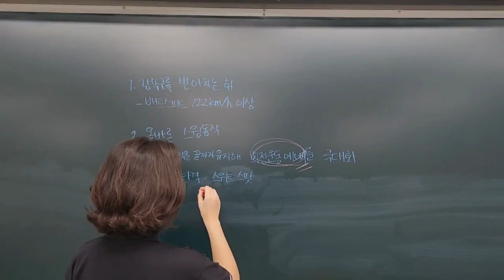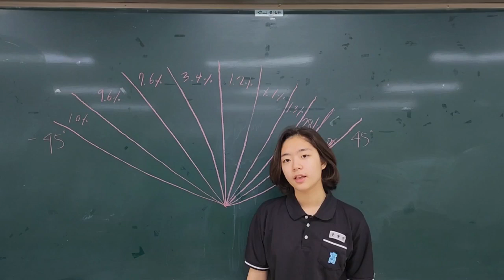2023 메타버스 MATH 페스티벌, UCC 최우수작(수학과 야구)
2023 메타버스 MATH 페스티벌, UCC 최우수작(수학과 야구)